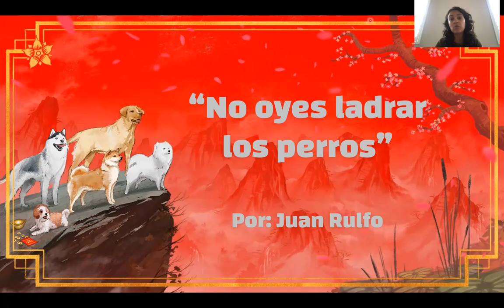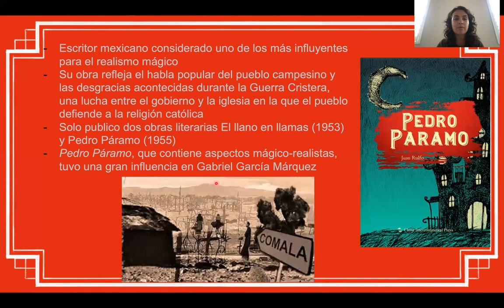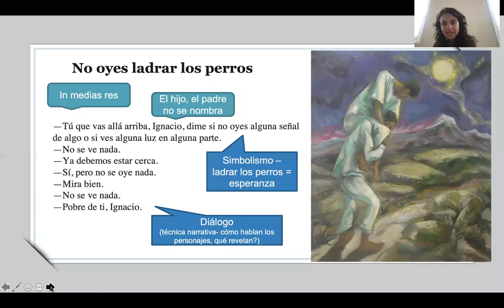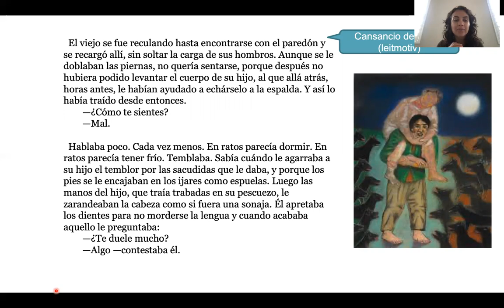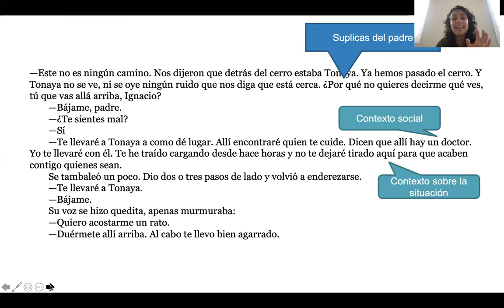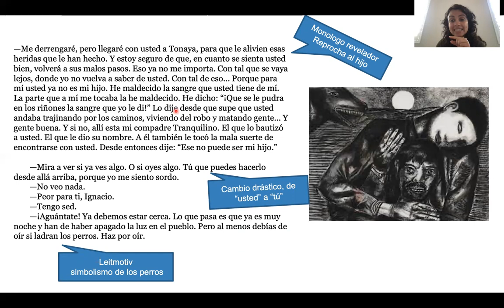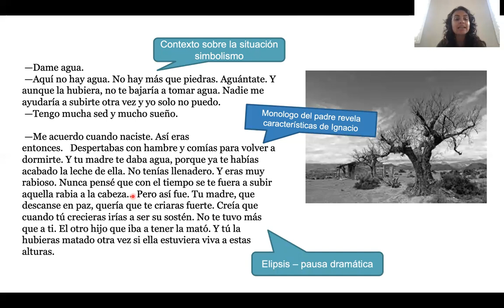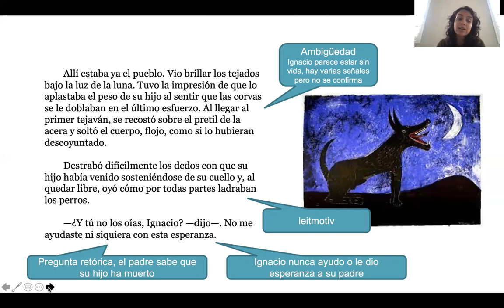Análisis "No oyes ladrar los perros"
En esta lección analizo el cuento "No oyes ladrar los perros", escrito por Juan Rulfo. Comento algunos datos biográficos del autor y de la época literaria.